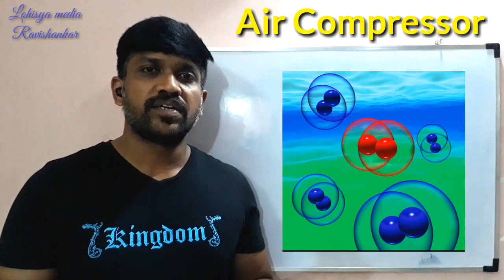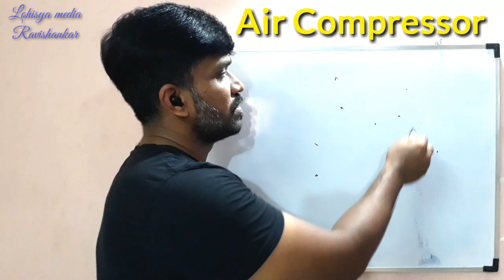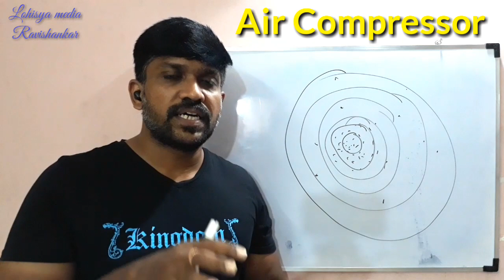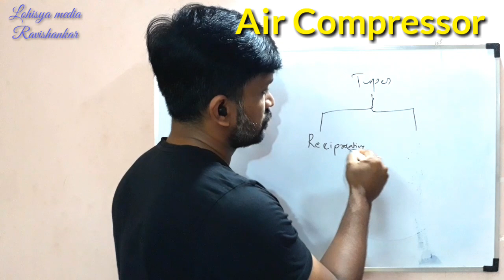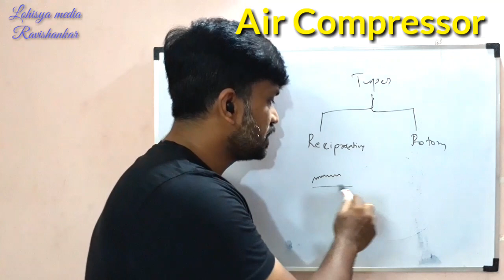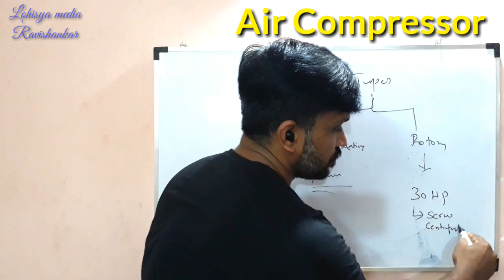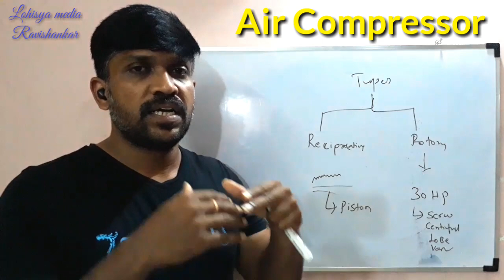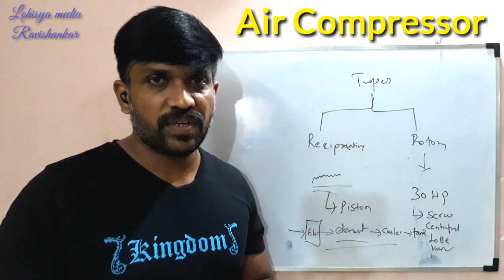Air compressor concept | how air is compressed | Tamil | Lohisya media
This video gives you the information about how air can be compressed and wat is the use of air compressor explained by Ravishankar in Tamil